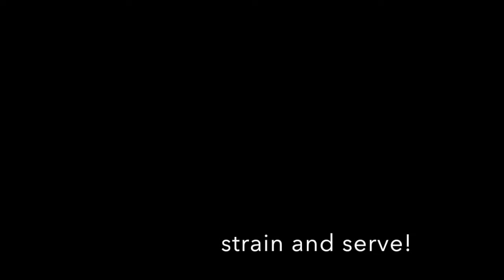Radio Free Kitschmas: Poland!